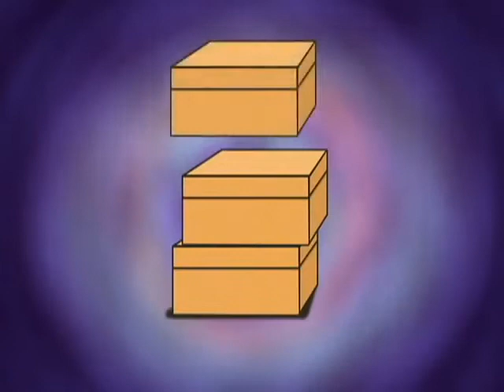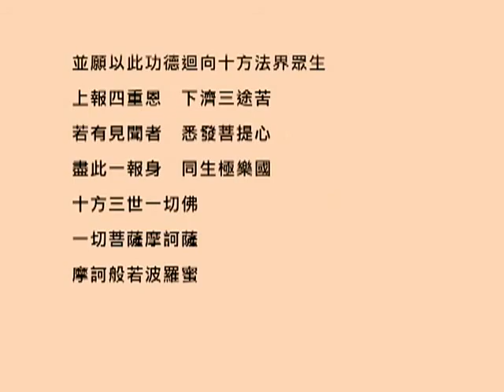效孝卡通动画 - 婆羅门女的故事 (下集)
新竹净宗学会出版流通